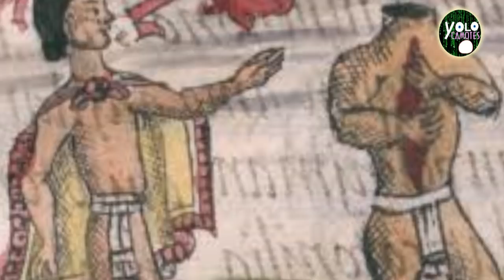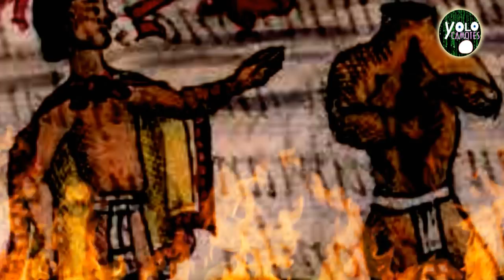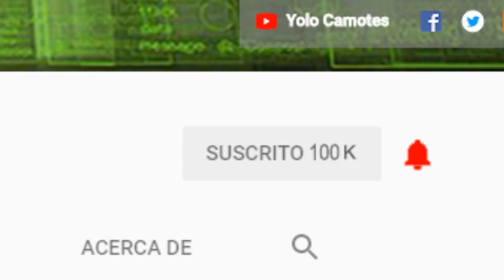El duende, el hacha noctura y la víbora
Las historias en la cultura mexicana han permanecido desde tiempos prehispanicos, muchas de ellas se han perdido, mantenerlas vivas es parte de todos nosotros, te invito a conocer tres de ellas.

SIGUENOS :)